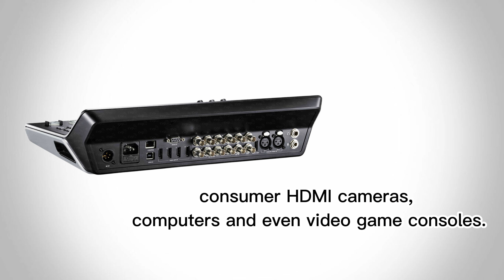Blackmagic Design ATEM Television Studio Pro HD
ATEM Television Studio Pro HD is a broadcast quality all in one live production switcher with integrated hardware control panel designed for both broadcast and professional AV users. ATEM Television Studio Pro HD features 8 inputs, Multiview, auxiliary and program outputs, analogue audio inputs, built in talkback, two flash based media players, professional creative transitions, a DVE for effects and more. ATEM Television Studio Pro HD combines a professional broadcast hardware control panel with a powerful 8 input switcher. It includes 4 SDI and 4 HDMI inputs, all with re-sync, so customers can connect a total of up to 8 different sources such as professional SDI broadcast cameras, consumer HDMI cameras, computers and even video game consoles.